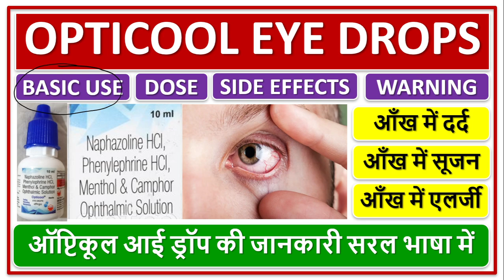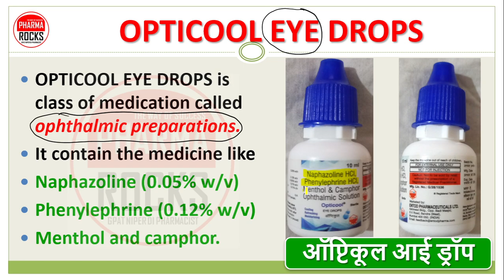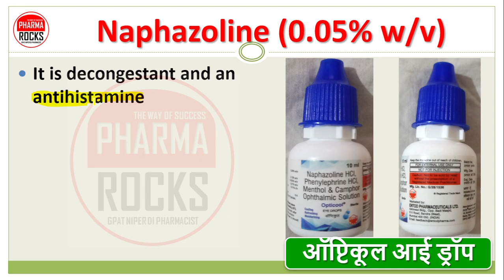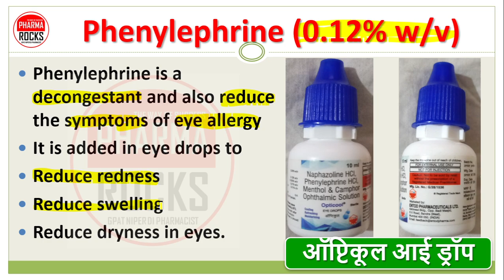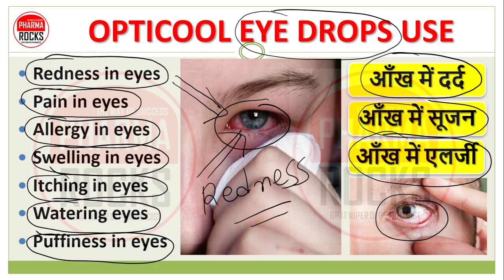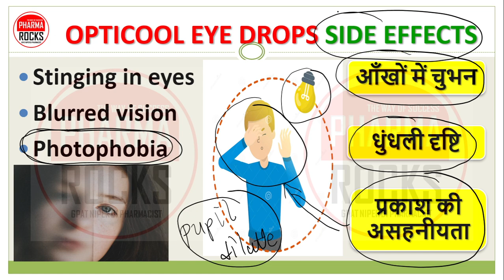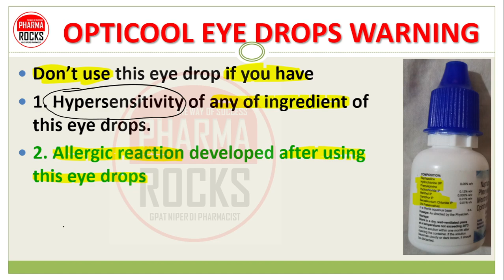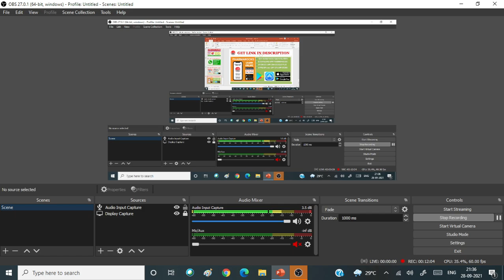OPTICOOL EYE DROPS, ऑप्टिकूल आई ड्रॉप, आँख में दर्द, आँख में सूजन, आँख में एलर्जी, Use, Side effects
ASSISTANT PROFESSOR
FOUNDER PHARMAROCKS
PHD SCOLAR (GTU AHMEDABAD)

📚 STUDY MATERIAL
👨🏼‍🏫 VIDEO LECTURE
📊 TEST SERIES

OPTICOOL EYE DROPS,
ऑप्टिकूल आई ड्रॉप,
आँख में दर्द,
आँख में सूजन,
आँख में एलर्जी,
OPTICOOL EYE DROPS Use ,
OPTICOOL EYE DROPS Side effects